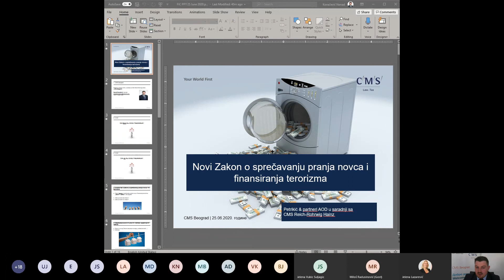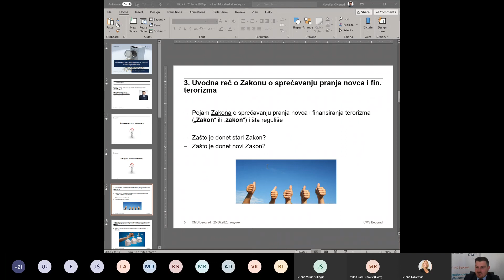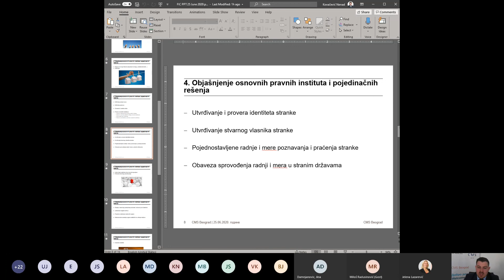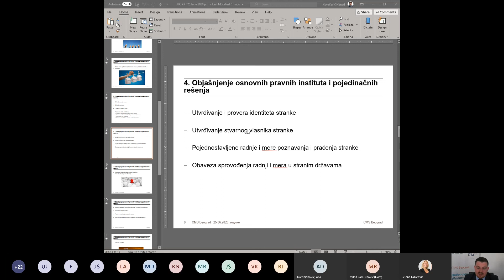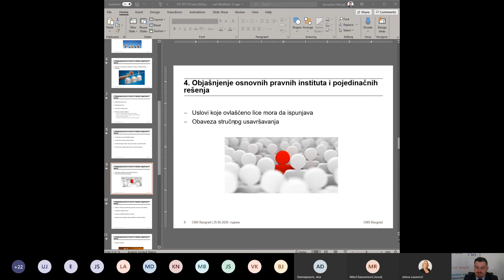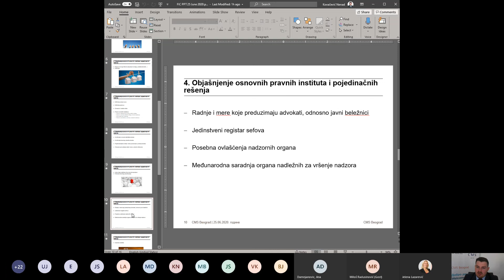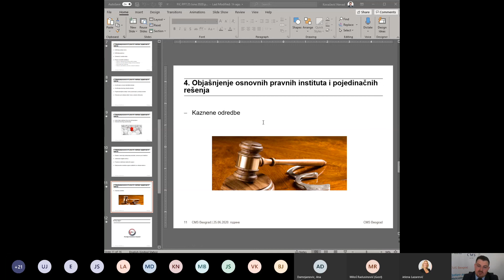Webinar - FIC Insight into Law on the Prevention of Money Laundering and Financing of Terrorism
Webinar - FIC Insight into Law on the Prevention of Money Laundering and Financing of Terrorism by Nenad Kovacevic (CMS Beograd)